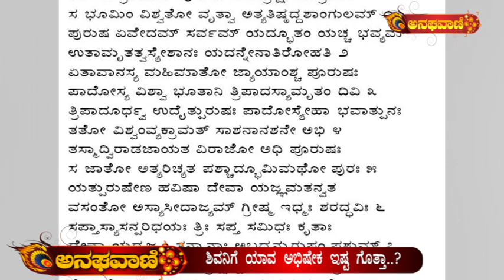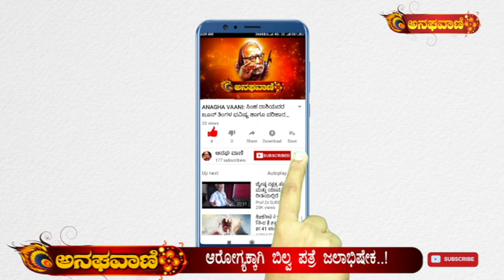ANAGHA VAANI : ಇಷ್ಟಾರ್ಥ ಸಿದ್ದಿಗಾಗಿ ಶಿವನಿಗೆ ಯಾವ ಅಭಿಷೇಕ ಮಾಡಬೇಕು ಗೊತ್ತಾ...?